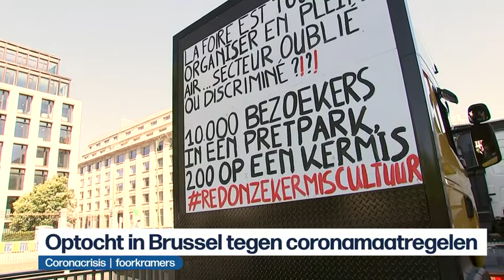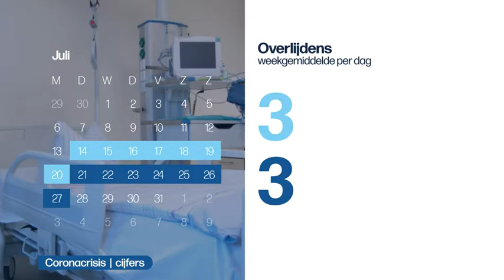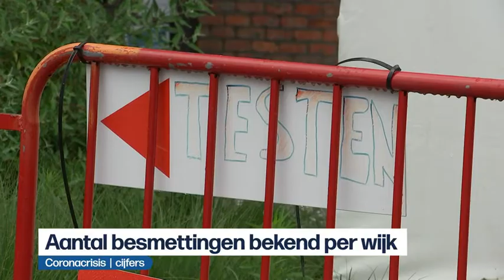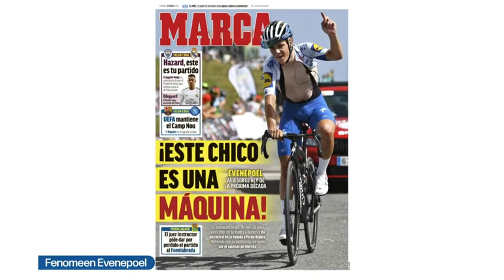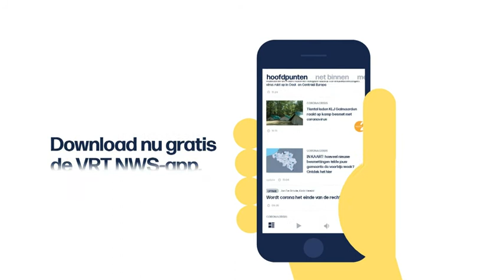VRT | Het journaal - vrijdag 31 juli 2020 om 13:00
00:09 Federale regeringsvorming
04:34 Coronacrisis  |  foorkramers
05:56 Toerisme aan de kust
09:11 Coronacrisis  |  zomerkampen
12:21 Coronacrisis  |  cijfers
14:18 Coronacrisis  |  Offerfeest
16:31 Coronacrisis  |  Verenigde Staten
17:27 Coronacrisis  |  Nederland
18:53 Algemene Vergadering Pro League
22:32 Strade Bianche
22:58 Fenomeen Evenepoel
25:26 Will Tura wordt 80

Het nieuws van vrijdag 31 juli 2020.